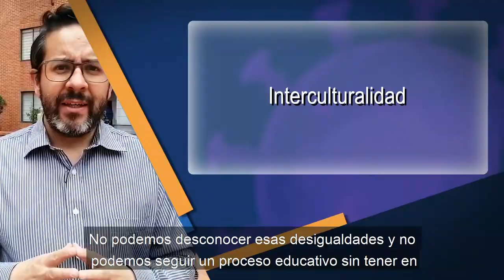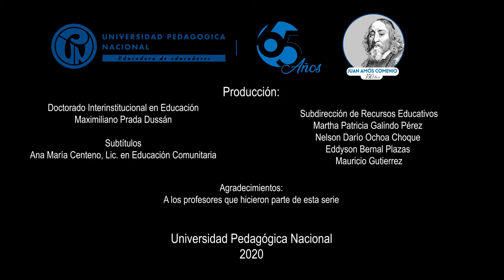Introducción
Introducción a la serie de videos "La escuela: Sus enfoques, articulaciones y proyectos" en la cual se comparten varias reflexiones acerca del papel de la escuela y su relación con la sociedad en tiempos de Pandemia.

Maximiliano Prada Dussan